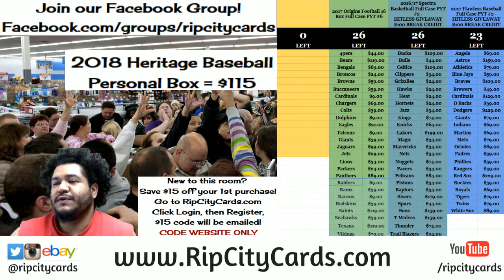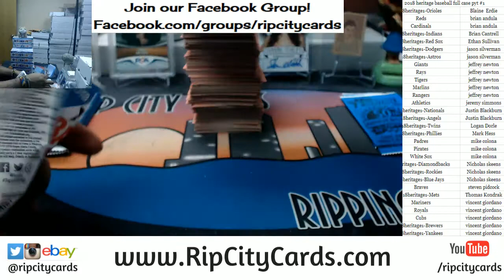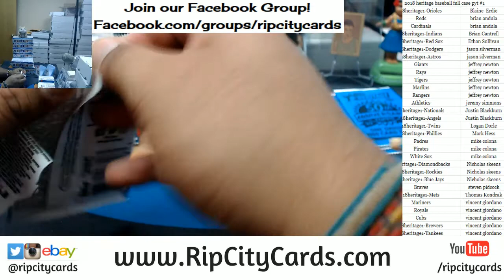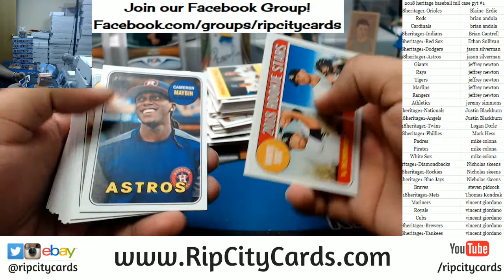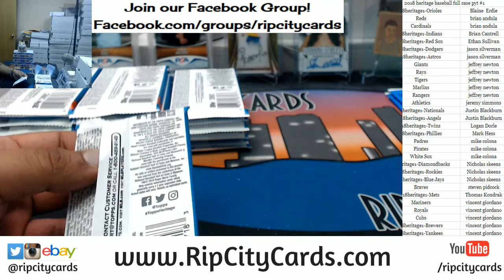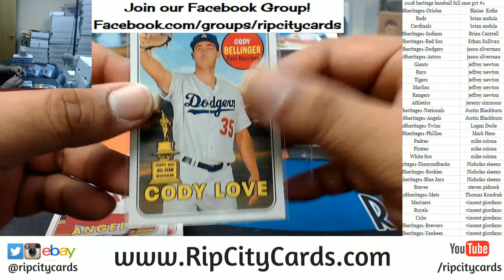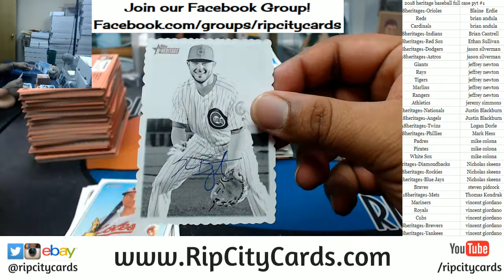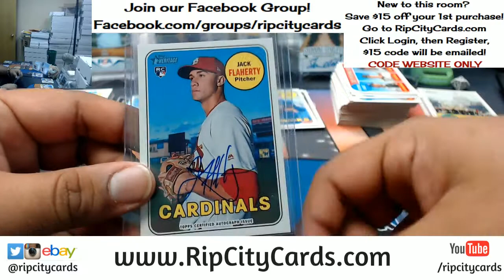2018 Topps Heritage Baseball Full Case PYT #1 RCC 02282018